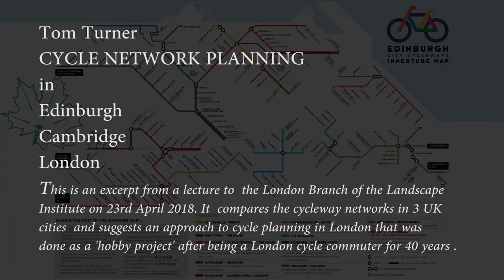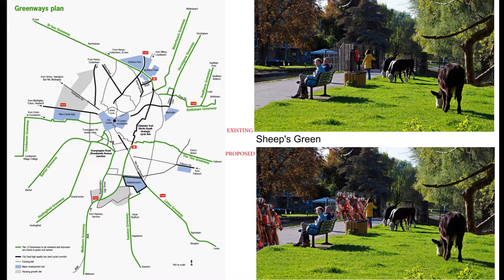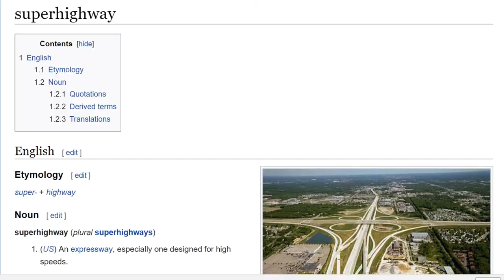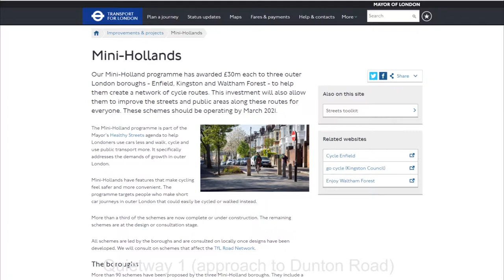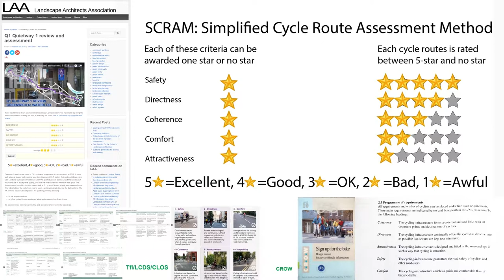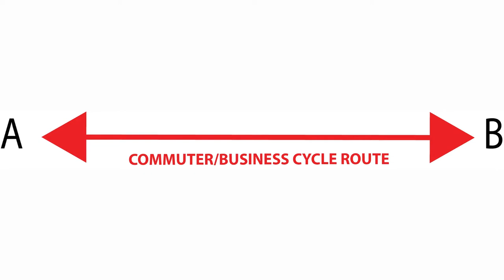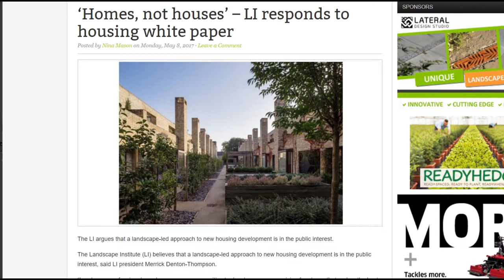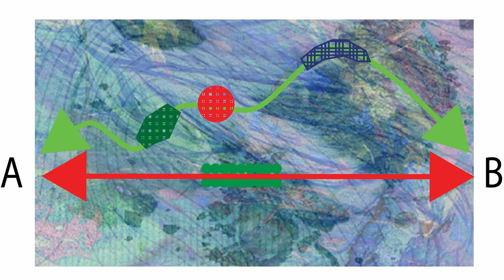Bicycle network planning and design in London, Cambridge and Edinburgh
The 3 cities are planning cycle networks to raise the mode share of cycling. This video compares the 3 approaches and makes recommendations for basing cycles on the principles of transport planning and the principles of landscape urbanism.